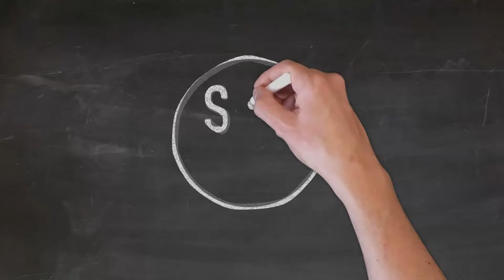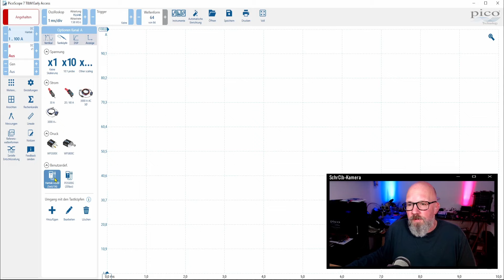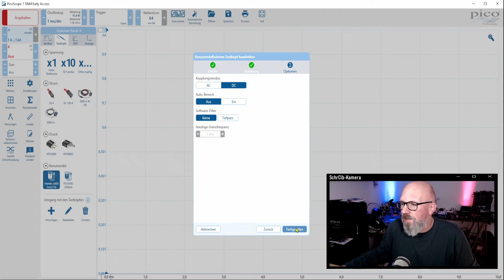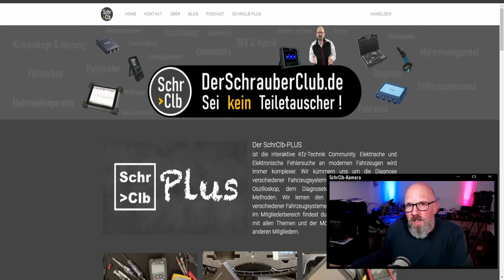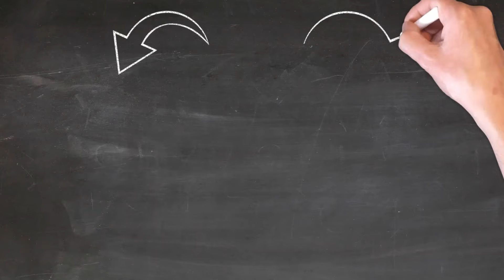Wie du jede Stromzange mit Picoscope 7 verwenden kannst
Ihr habt gefragt, wie man eine beliebige Stromzange mit Picoscope 7 nutzen kann. Hier kommt die Antwort. Im Beispiel nehmen wir eine Hantek CC-650.

Hier gibt es die Hantek CC-65:
hier die Hantek CC-650:
und hier das Pico 2205a:

Die Amazon-Links (http.amzn.to/. ) in der Videobeschreibung sind Afilliate-Links. Wenn du über die Links etwas kaufst, dann bekomme ich eine kleine Provision, ohne dass sich der Preis für dich ändert. Danke für deine nette Unterstützung!

Hinweis zur Transparenz: Alle in diesem Video verwendeten Werkzeuge habe ich selbst gekauft und bezahlt.